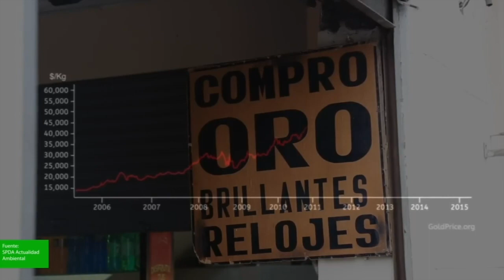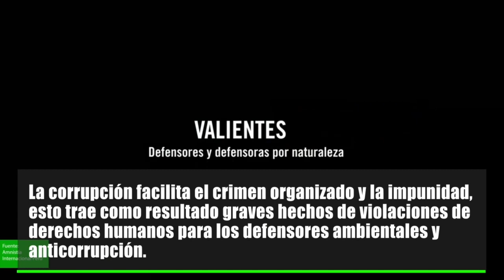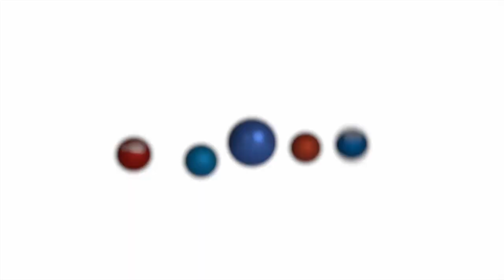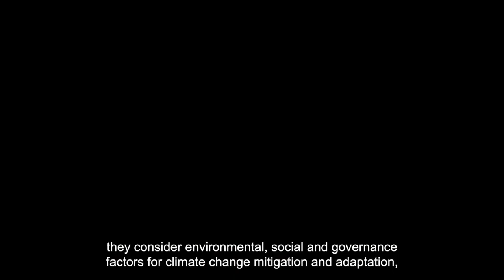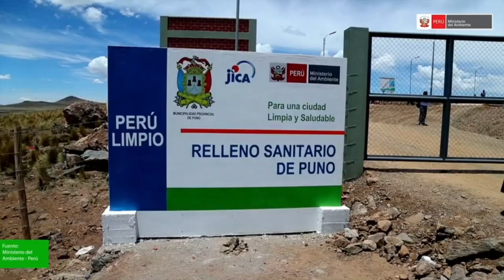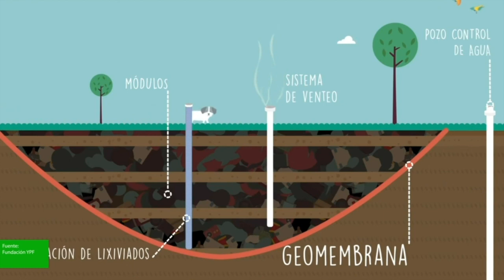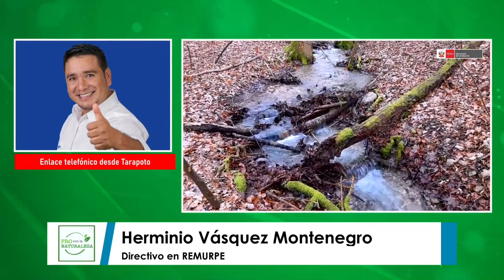PROGRAMA PRO CON LA NATURALEZA 19 DE SETIEMBRE DE 2023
Invitados:
- Mar Pérez, abogada de la  Coordinadora Nacional de Derechos Humanos (CNDDHH)
- Herminio Vásquez Montenegro, Directivo en REMURPE